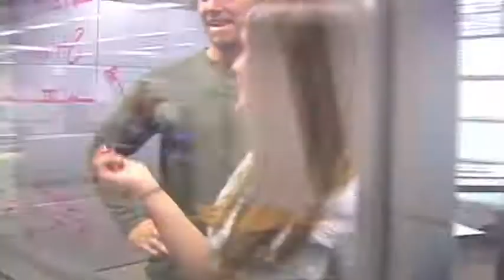Dane Wayman Cal Poly 2010